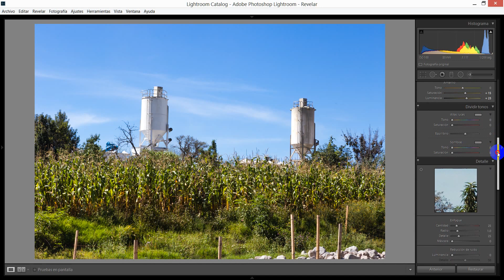Video 2016 09 25 205427 plantas concreto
Revelado de un archivo raw en lightroom